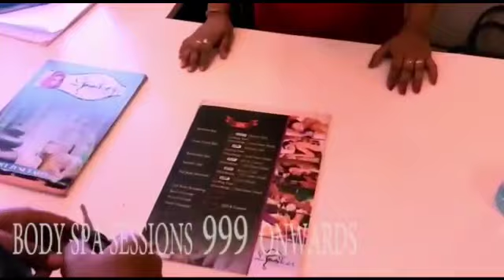LOOKER MAKEOVER SALOON & SPA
Visit *lookermakeoversaloon&spa*
*saltlake*
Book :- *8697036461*